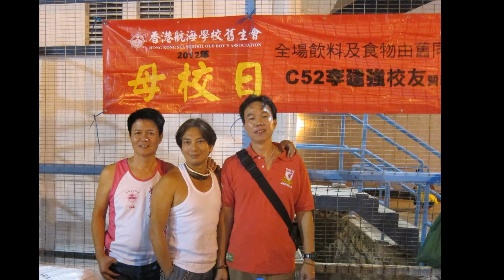赤航仔舊生開心活動聯誼 Hong Kong Sea School Old 18